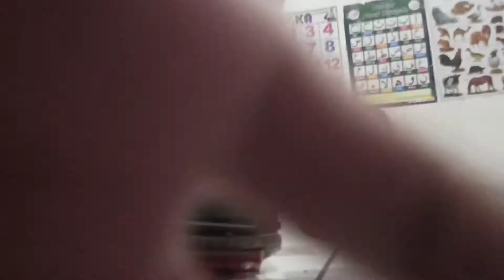Rc Offroad hidup tapi mati saat digas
Terima kasih buat teman teman yang sudah menonton..
mohon bantu like dan subsribe nya teman teman
semoga kita bisa terus saling membantu dan mendapatkan ilmu dari apa yang kita lakukan..
bagi teman teman yang ingin bertanya dan memberi saran soal RC boleh tuliskan dikolom komentar ya..
Terimakasih